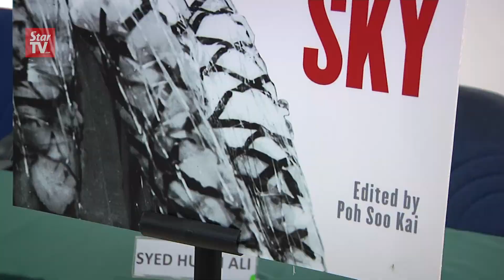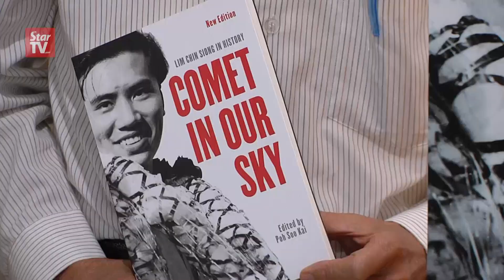Lim Chin Siong in Singapore history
The co-founder of the People’s Action Party (PAP) in 1954, the late Lim Chin Siong, has his struggle told in a book titled Comet in Our Sky: Lim Chin Siong in History.